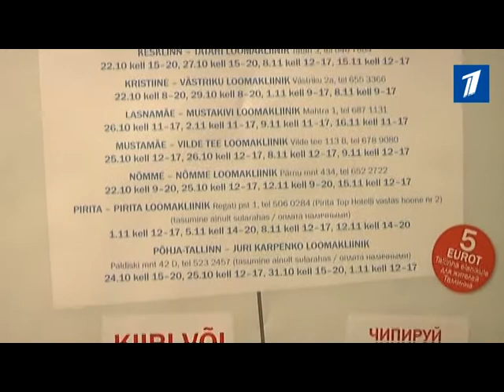По 22 октября чипироваьт кошку можно всего за 5 евро